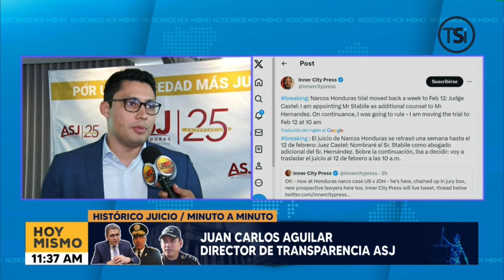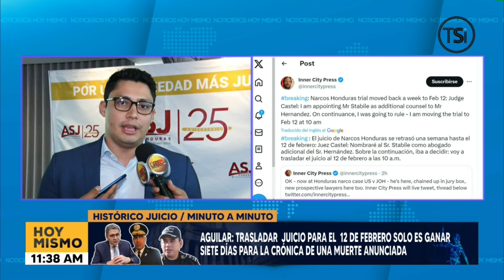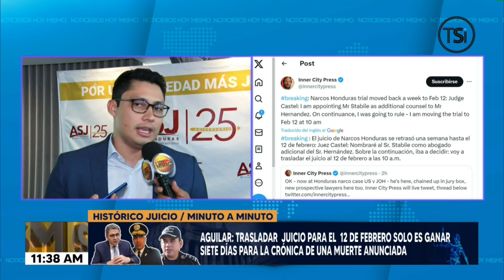Aguilar: 'trasladar juicio de JOH para el 12 de febrero solo es ganar 7 días para muerte anunciada'